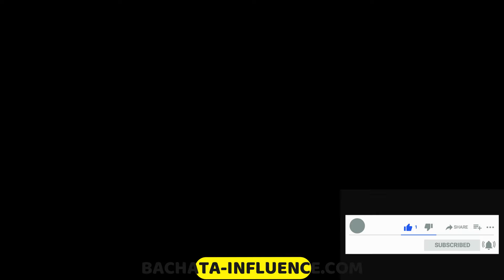💥STUNNING Bachata dance from KIKE NAHIR-BACHATA SENSUAL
‌🔥 Download your 100 bachata steps here:🔞👇
💣Learn BACHATA & Dance Your Way to Fun & Excitement. From beginner to advanced (Ps:13h of workshops in HD +2 Ebook offered). Ps: Limited offer.

▬▬▬▬▬ MY MISSION IS SIMPLE ▬▬▬▬▬▬▬▬
To make you progress in Bachata while having fun.
Whatever your level: beginner, intermediate, advanced…
Whatever your current challenges in Bachata: steps, learning process, musicality, social dancing, style, fear or lack of confidence, not enough practice…
Because, learning Bachata will open you doors: make friends, healthy body & mind, seduction, community, passion…

▬▬YOU HAVE THE RIGHT TO GET THE NEXT LEVEL IN BACHATA▬▬▬
I went from shy to "shine" and i tell you all in the programs. I show you a way which has worked for me & my students to have a significant experience on the Dancefloor & in your Life. Invest on your Bachata Dance. Welcome to Bachata Influence Academy!

Hi, I am Mohamed. I have been in passion for dancing & Teaching Bachata for 10 years. This academy is the place to learn & develop your technique of dancing. Learn how to follow & Lead different styles of Bachata to enjoy on the dance floor. I also care about your mindset to feel good along your learning process. Embrace the journey, I take care of the rest...

▬▬▬▬▬ VIDEO INFO ▬▬▬▬▬▬▬▬
Discover the best bachata sensual dance from kike y nahir, international artists of bachata.

Bachata Influence doesn't own this music & it is intended to showcase the creativity of the Artist involved.

Source
You are the reason - Dj Tronky Remix I Kike y Nahir Bachata Sensual at Bachata Magic 2019

Tags